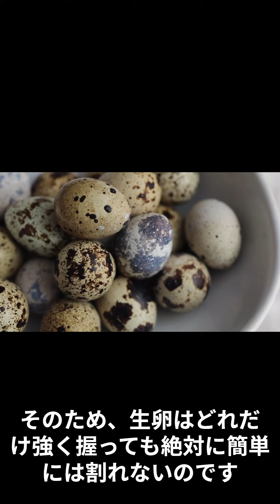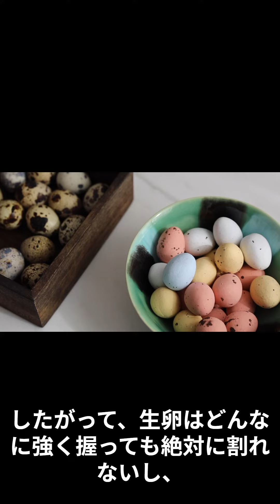本日の雑学～生卵はどんなに強く握っても絶対に割れない